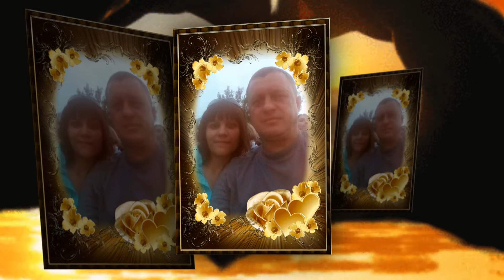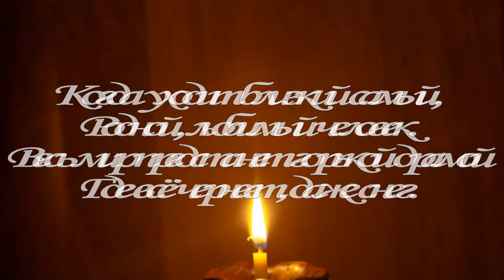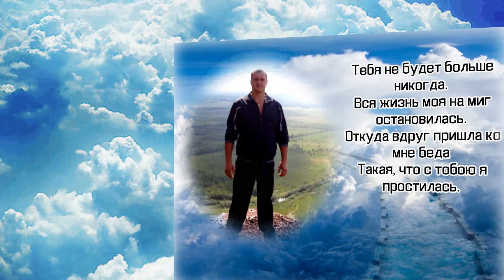Памяти мужа и папы..